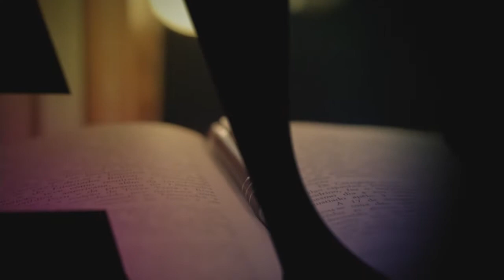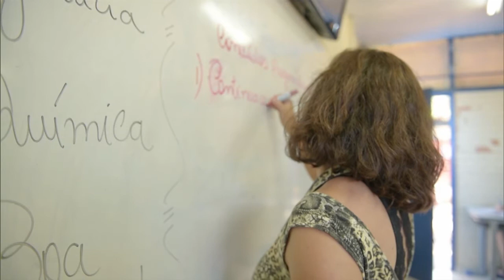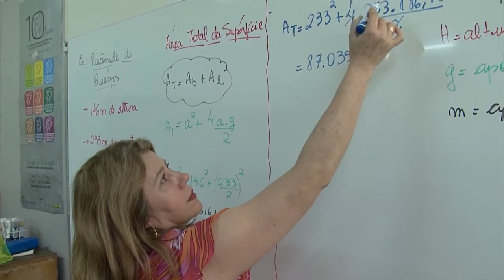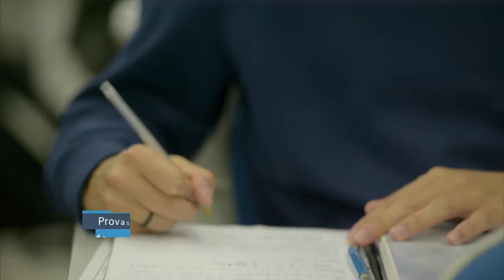Educação no Ar - 2 de Agosto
EDUCAÇÃO NO AR - 02.08.18: nessa edição do programa você vai conhecer o novo reitor da Universidade Federal de Santa Catarina, informações sobre o Dia de D de discussão da Base Nacional Comum Curricular e dicas para a realização das provas do Encceja.